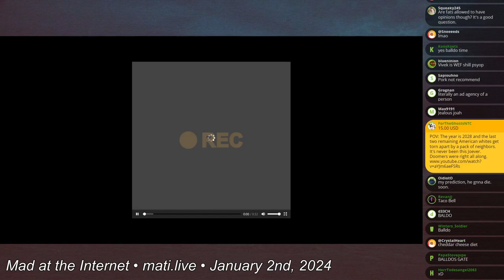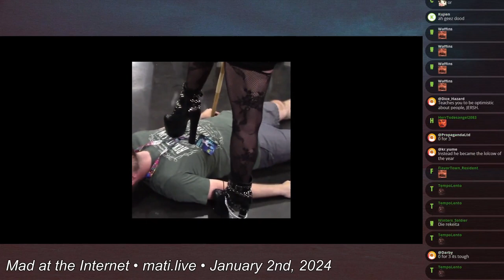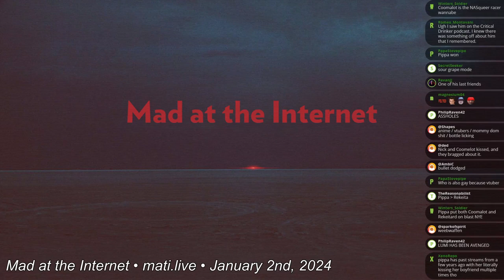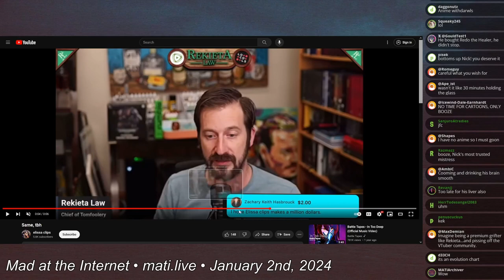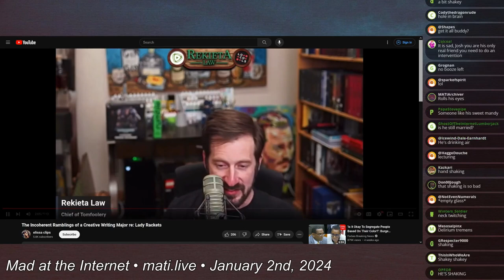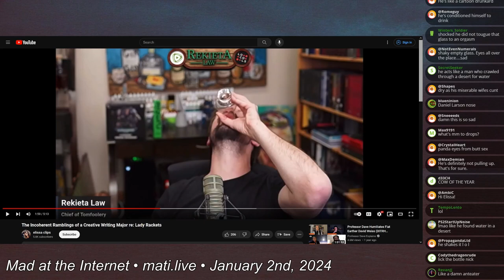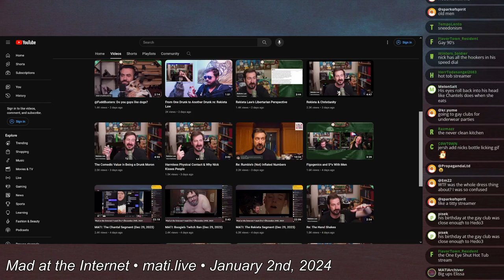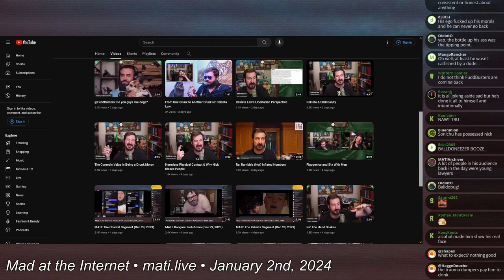Rekieta predictions - Mad at the Internet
Predictions for our friend Nick Rekeita.